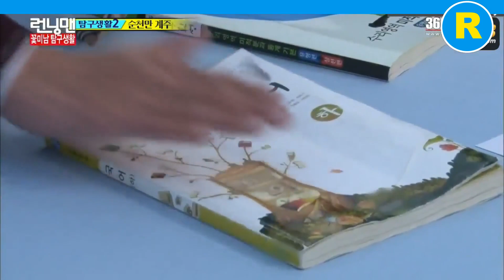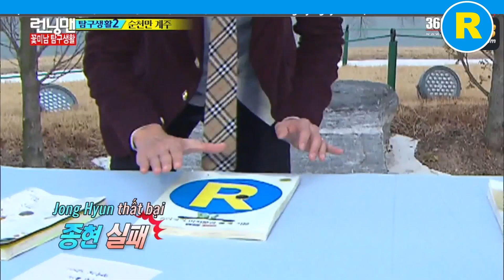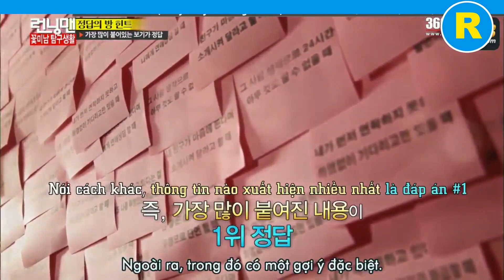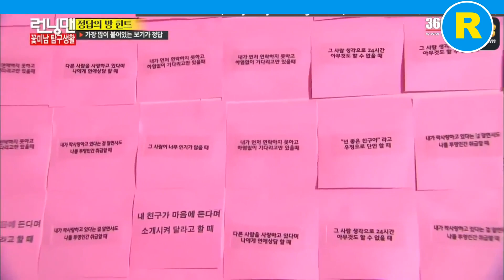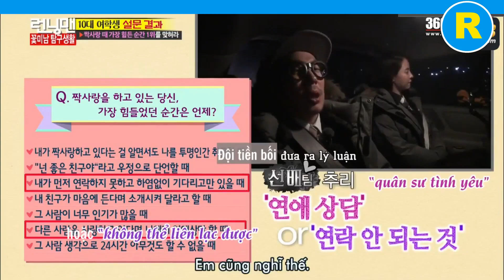RUNNING MAN 230 Vietsub #8 | Choi Tae-joon, Hong Jong-hyun, Nam Joo-hyuk, Seo Ha-joon,Seo Kang-joon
Nhiệm vụ: Đoán câu trả lời phổ biến nhất của cuộc khảo sát
Khách mời: Choi Tae-joon,
Hong Jong-hyun,
Nam Joo-hyuk,
Seo Ha-joon,
Seo Kang-joon.